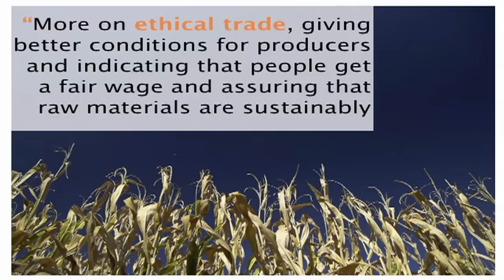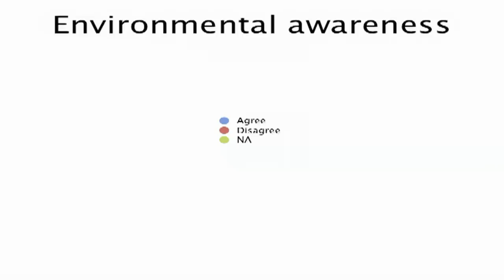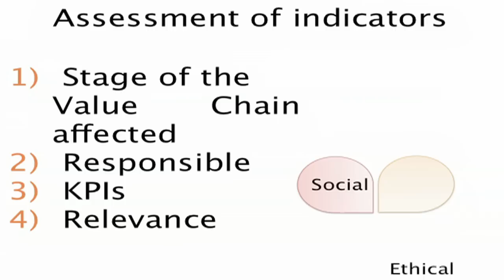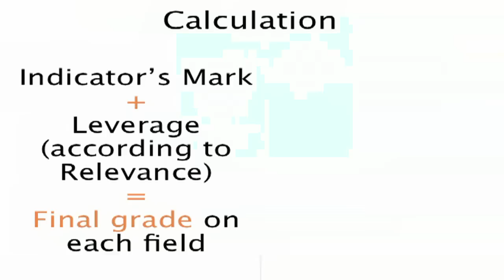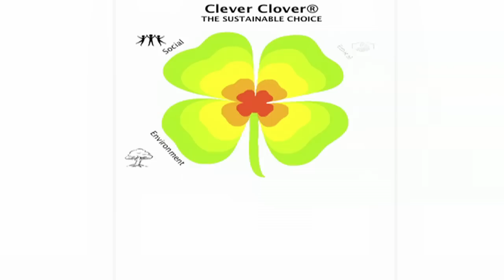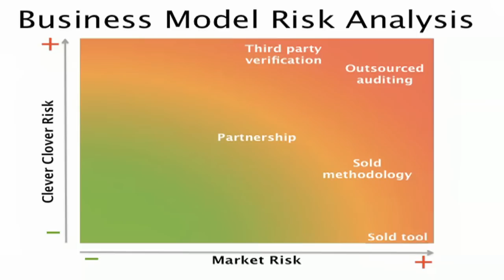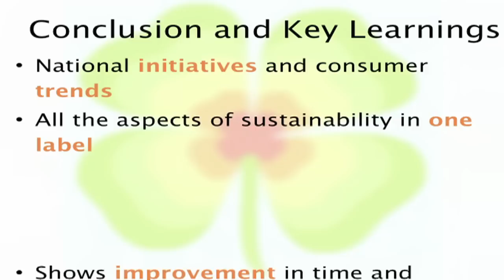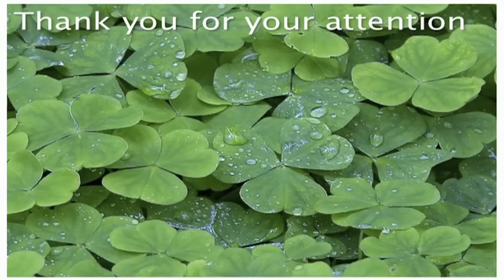Responsible consumption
Presentación de proyectos de los alumnos del International Master in Sustainable Development and Corporate Responsibility.